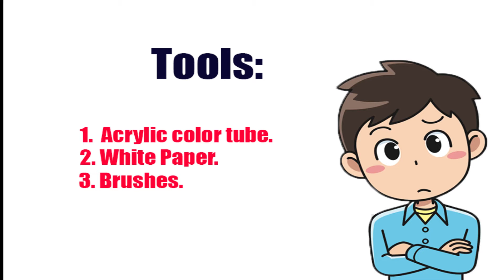(GR 3-4)1-3 Flamingo